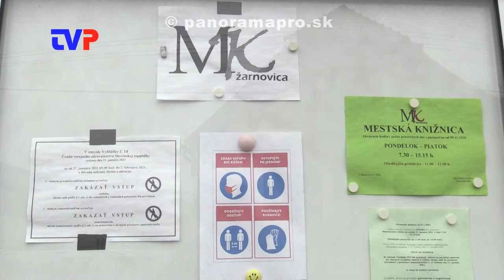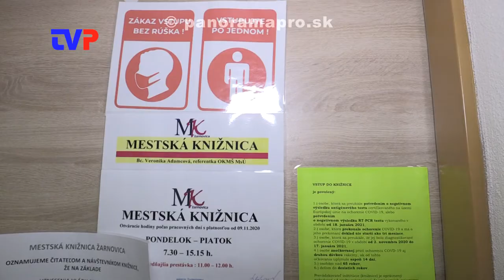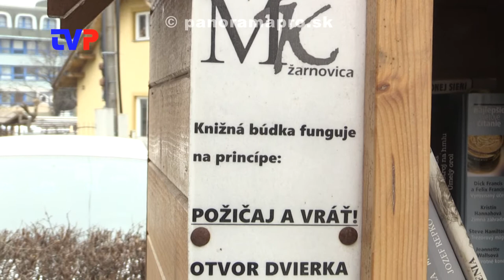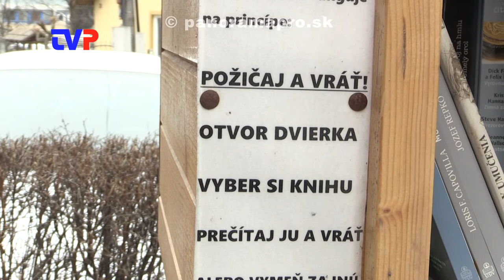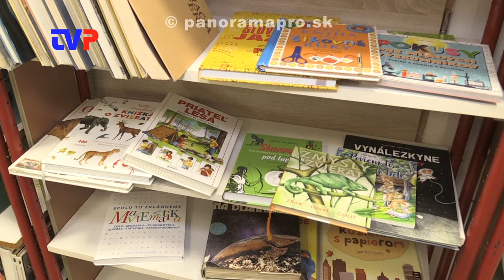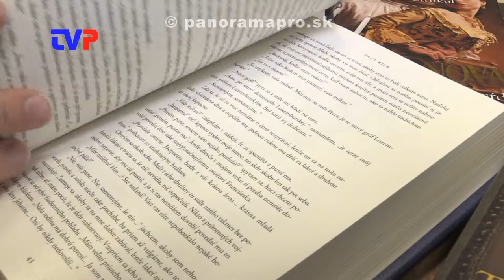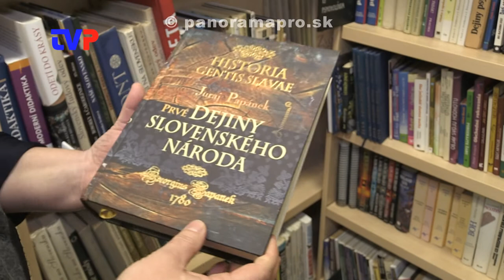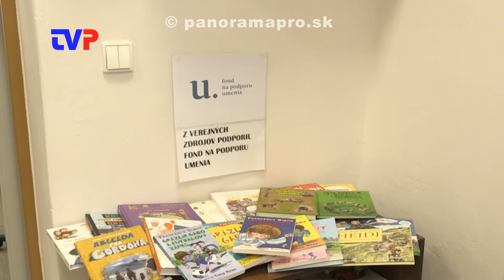Knižnica počas pandémie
Aj keď je knižnica v Žarnovici väčšina roku zatvorená, v zákulisí sa "život" knižiek nezastavil.